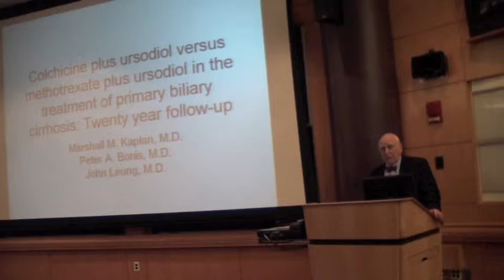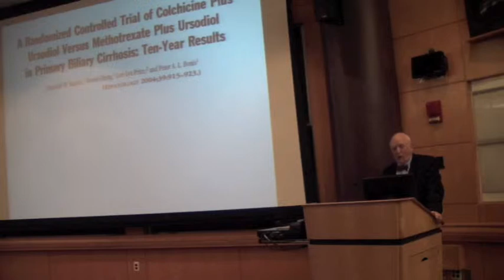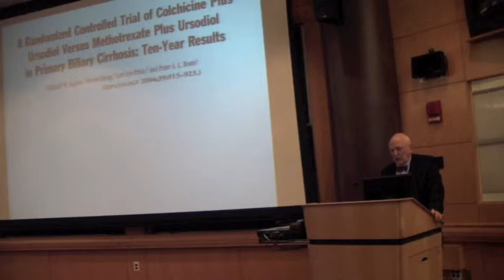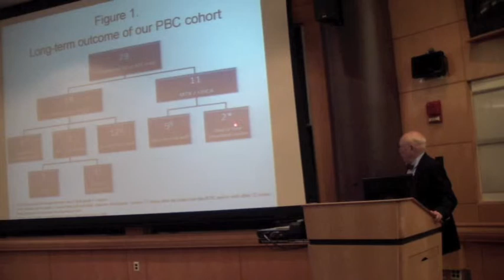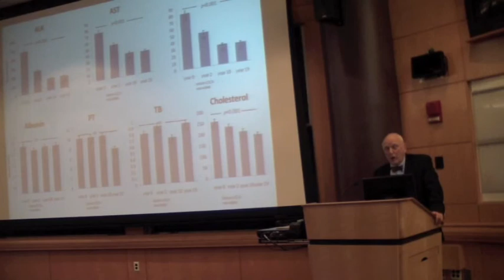Colchicine or Methotrexate, With Ursodiol, Are Effective After 20 Years in a...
Dr. Marshall M. Kaplan discusses his manuscript "Colchicine or Methotrexate, With Ursodiol, Are Effective After 20 Years in a Subset of Patients With Primary Biliary Cirrhosis."